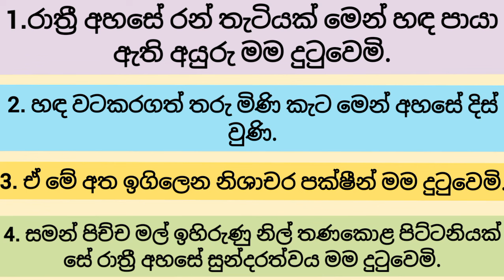මෙවර ශිෂ්‍යත්ව විභාග රචනාව | 2024 ශිෂ්‍යත්ව රචනාව